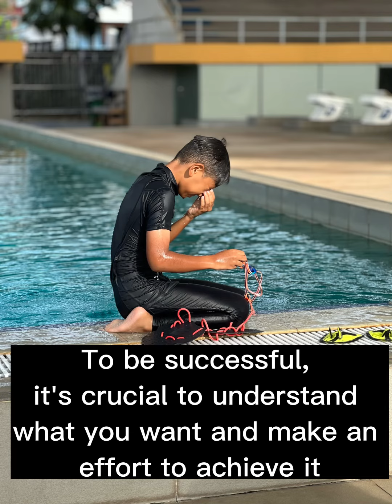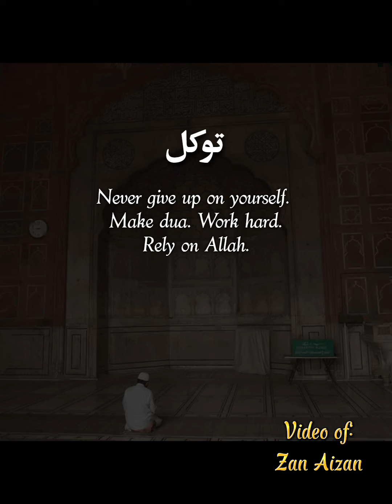Little Swimmer ~ Syed Ahmad Al Kherid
He’s just a little 10 years old boy who love swimming